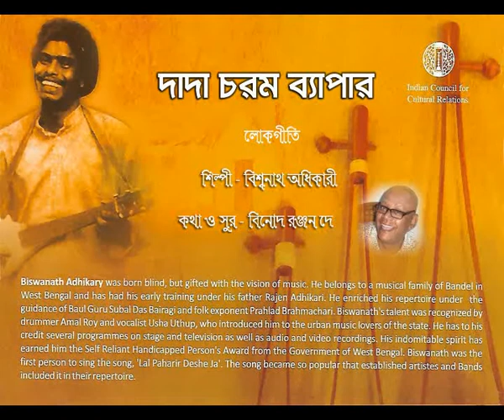Dada Chorom Byapar ( Official Bangla Song ) | Biswanath Adhikary | Binod Ranjan Dey | n3259mdr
Dada Chorom Byapar is a bangla song sang by Biswanath Adhikary.

Credits-
Singer- Biswanath Adhikary
Song- Dada Chorom Byapar
Lyricst- Binod Ranjan Dey
Lyrics- Bangla Folk
Music Editor - Sinu from n3259mdr
Music Banner- n3259mdr
Label- n3259mdr

Video Credits-
Edit- n359mdr

This Song is a folk song and owned in YouTube by n3259mdr. All copyright reserved n3259mdr ( 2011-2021 )